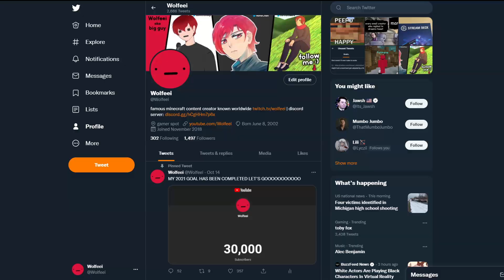Stabbing Famous Minecraft YouTubers for $100,000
Ruining The Biggest $100,000 Twitch Rivals Minecraft Tournament. I played in Minedraft 2 against Minecraft Streamers and YouTubers like CaptainSparklez, hannahxxrose, Punz, Wallibear and many more for a total prize pool of $105,000!

This Minecraft event was streamed live on Twitch!

Second Channel with VODs!

Minedraft is a Twitch Rivals Minecraft Event hosted by Pikaclicks. The game was Capture the Flag. This event was not MCC / Minecraft Championship. Other people who were in Minedraft 2 were Purpled, Antfrost, fruitberries, PeteZahHutt and more.